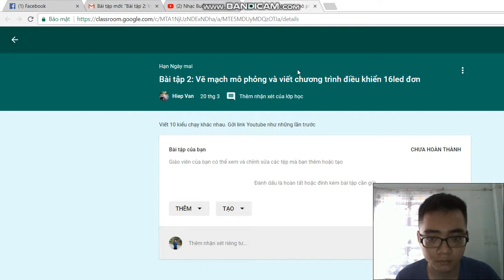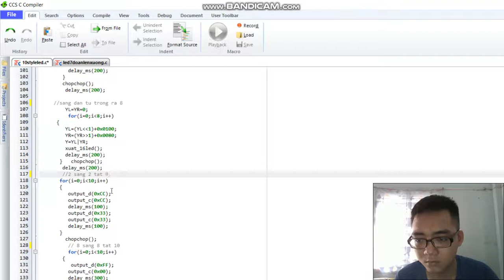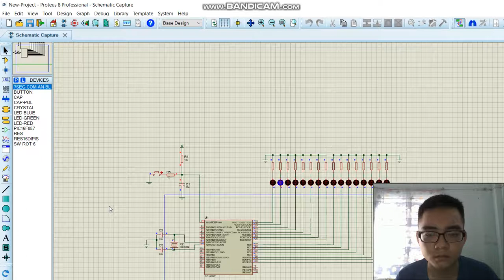16 led đơn chạy 10 kiểu. Trần Đức Quang 16151071 lớp sáng thứ 6